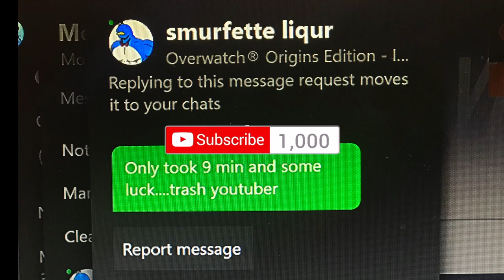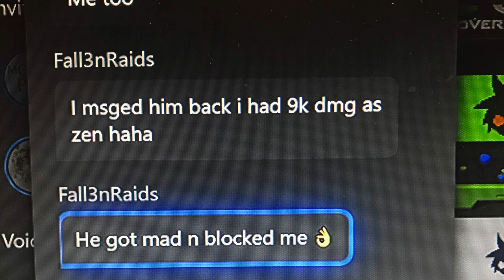OverWatch Most Toxic Player Ever!!